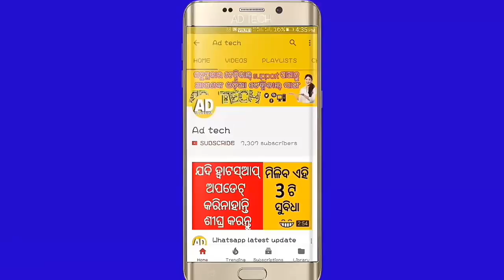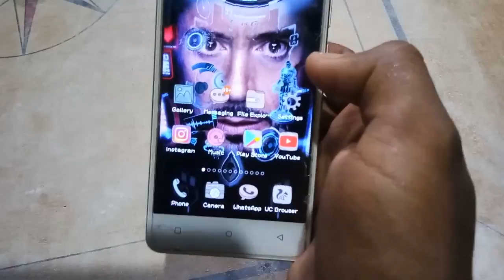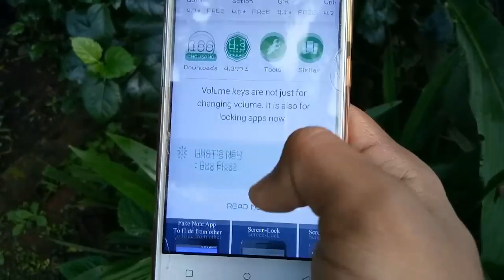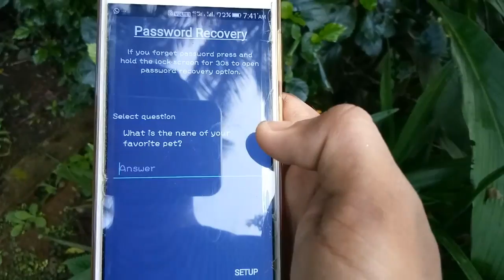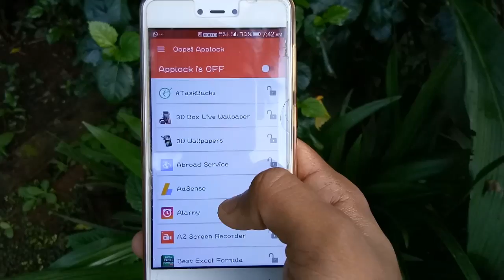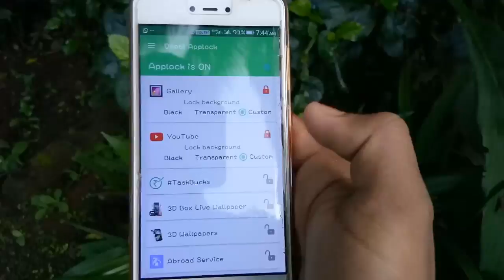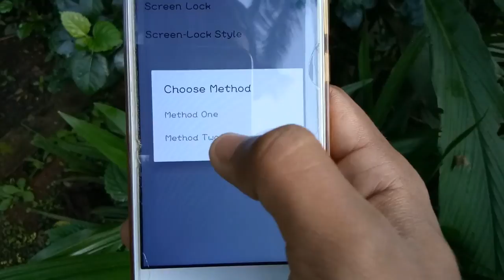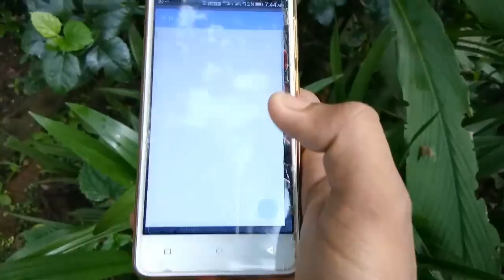ଭଲ୍ୟୁମ୍ କୀ ଖାଲି ଭଲ୍ୟୁମ୍ ଚେଞ୍ଜ କରିବା ପାଇଁ ନୁହେଁ || Volume keys are not just for changing volume ✔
Volume keys are not just for changing volume. It is also for locking apps now.

Oops! application locker does not use any on screen password ie. pin based or a pattern based locking system.

It use volume key pattern as the password. You can make any pattern using volume keys, like UP UP DOWN UP.

Background music